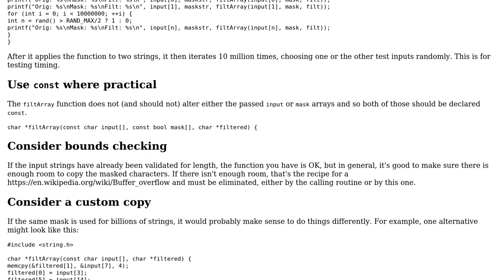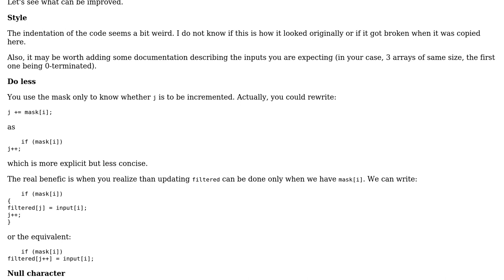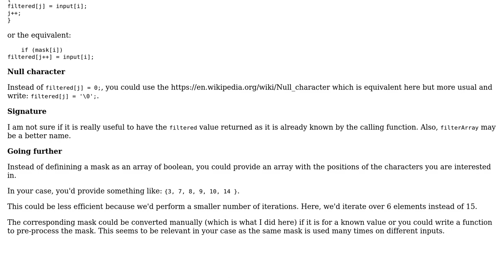Extract specific positions from a char array (2 Solutions!!)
Extract specific positions from a char array

With thanks & praise to God, and with thanks to the many people who have made this project possible! | Content (except music & images) licensed under CC BY-SA | Music | Images & others | With thanks to user SylvainD user jregalad user Jamal user Edward and the Stack Exchange Network Trademarks are property of their respective owners. You are responsible for your own actions.